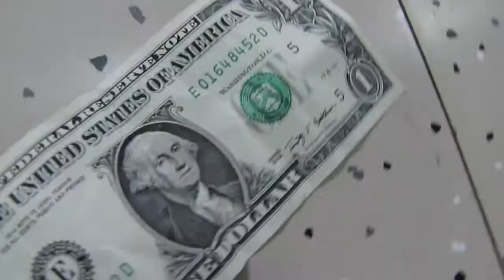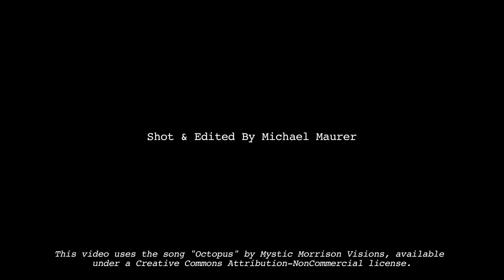Untitled: An Interview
TCOM 2610 project consisting of an interview with b-roll. I interviewed Gabriel Deitz after he finished his 16mm film project for THFM 2550 (and which I worked on).